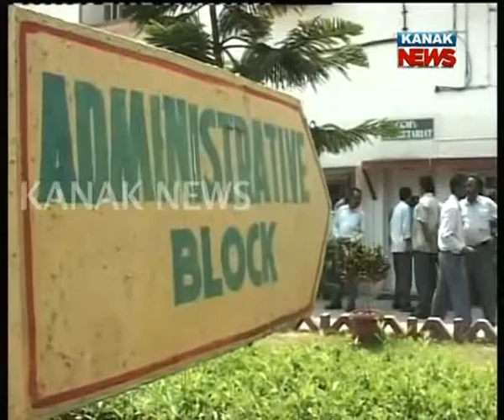Jeypore Paper Mill BILT Ceases Productions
Ballarpur Industries Limited (BILT) has ceased production for